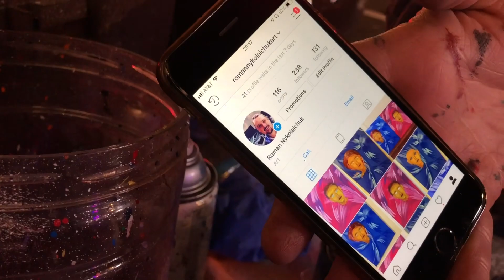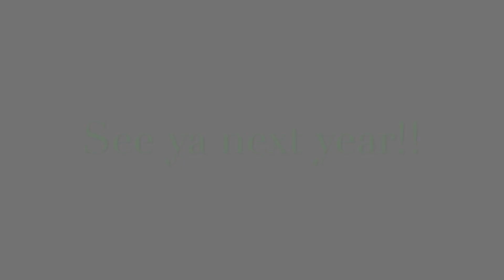ICE SKATING AT ROCKEFELLER CENTER/ XMAS | VLOGMAS DAY 24-25 | DGLO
💫Glo with us💫
❤️Denise's IG- @nieceydee_
💚Derick's IG- @maineventt_slicc